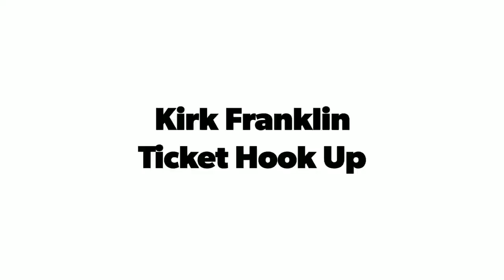Sam Sylk : Kirk Franklin Ticket Giveaway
THIS SATURDAY, Pay Close attention so we can hook you up! We are giving away Kirk Franklin Tickets !!! @samsylkchickenandfish is giving you a chance to see Grammy Award Winner and the host of Sunday’s Best @kirkfranklin and special guest Koryn Hawthorne Saturday August 3rd at Lakewood Civic Auditorium.. Sing your favorite gospel song tag @samsylk and use sylkssundysbest for your chance to win tix for you and guest..